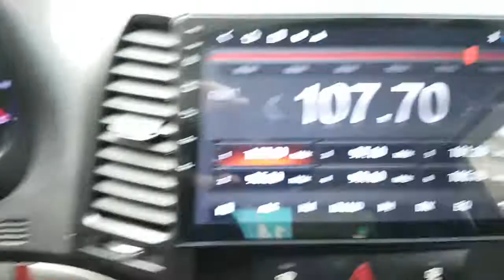2011 SANTAFE BU642852